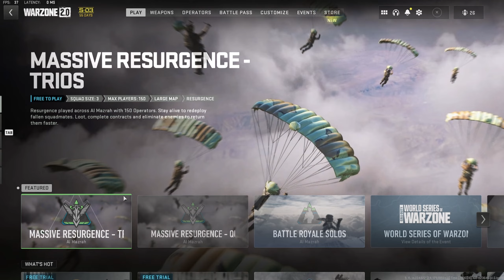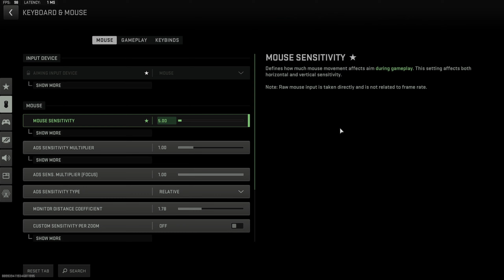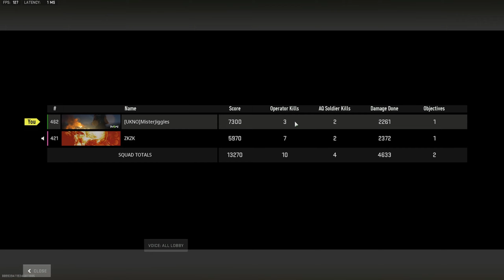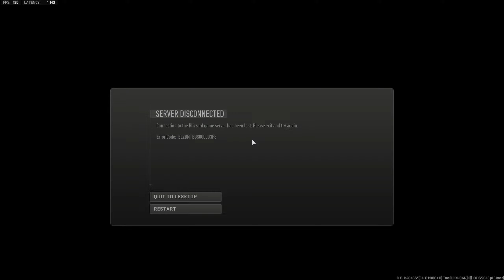Warzone 2 Is SO Easy 🤣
Check out streams if you want to see what I'm doing LIVE.